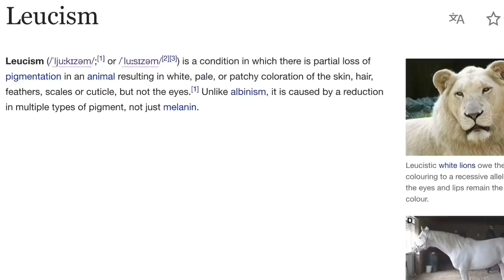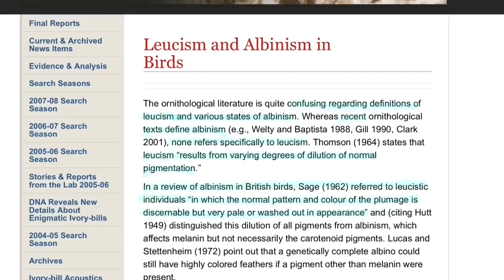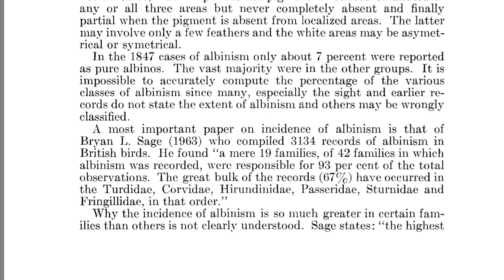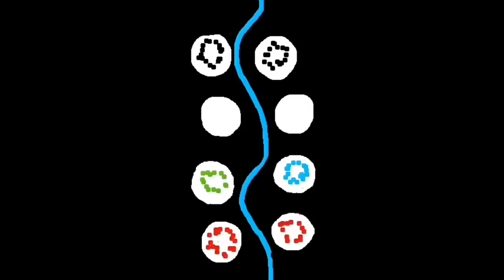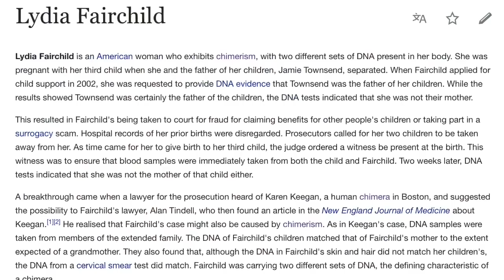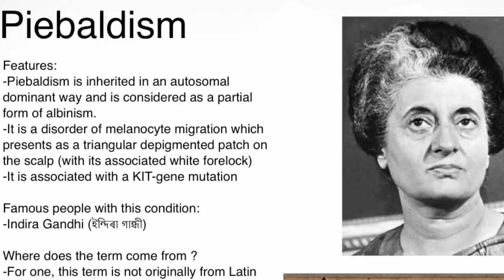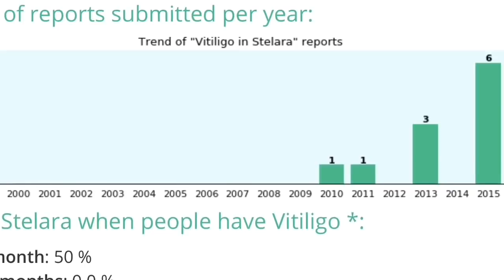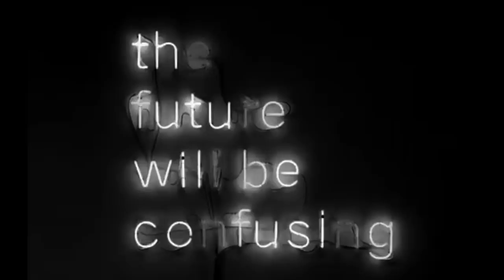LEUCISM & VITILIGO: Evidence of Big DNA Changes in ALL FORMS OF LIFE On Earth QUANTUM Mandela Effect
Here I present my findings about Vitiligo and Leucism, both of which are skin/hair conditions that we have no idea the cause of, but which we're seeing in greater numbers (when the research statistics are available, that is). It would be wonderful if we could all start watching our world's animals to observe whether or not certain areas are more affected than others, and that can start right here & now with you commenting on this video!